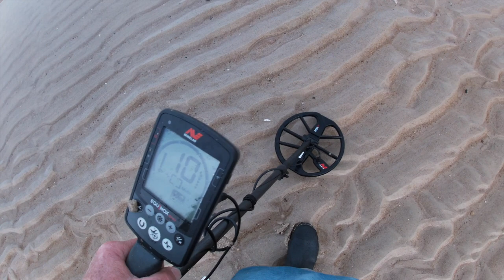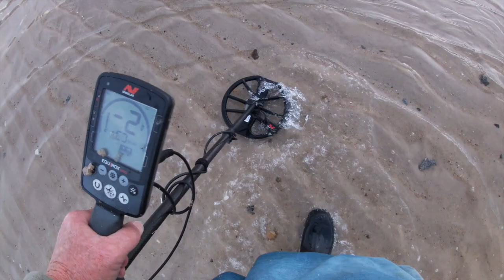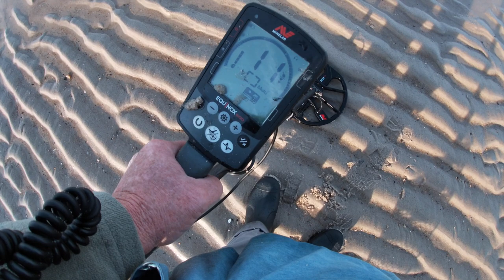Ring in the scoop - Saturday Bay spin Dec 28th2019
gray matter city produced some fine gray matter and small silver dolphin ring.

see you for SurfChurch i hope

Stavrscoop
go pro hero silver 2019 camera